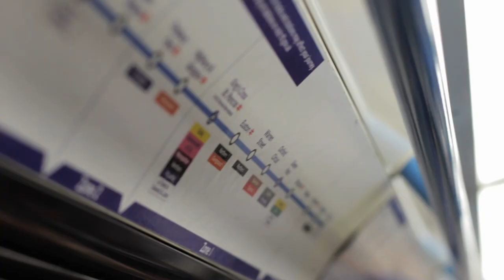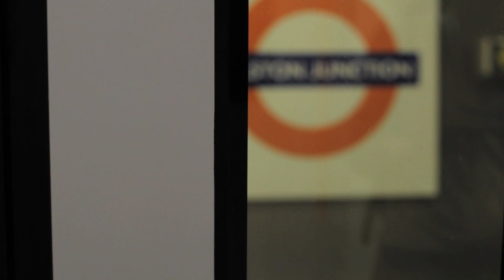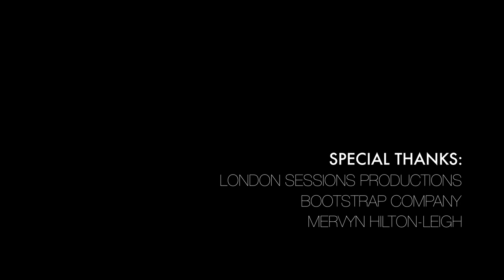Futur Primitif - Untitled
Futur Primitif is the musical project of the talented American musician Daniel Lefkowitz. We met Daniel in early September on the day of his first headline show in London, right after playing the End of the Road Festival. We made our way to Dalston together, where we shot this live session in a WWII bunker.

Daniel's music as Futur Primitif is filled with images and stories, but he's not (only) the singer/songwriter type. His latest album, Machineteeth - released last year on Integrity Records - presents a rich and interesting sound and was recorded with the support and participation of some friends from Daniel's former band, The Low Anthem. You can listen to a couple of tracks for free from the Futur Primitif bandcamp page:

Here's a couple of more links to keep in touch with Daniel's music:

We are very thankful to Bootstrap Company for letting us use their space for the shooting.You can get more information on the location

Very special thanks also to Daniel's manager, Nick Hannan, Nick from Integrity Records, the talented sound engineer Damien O'Doherty and our friends at London Sessions Productions.